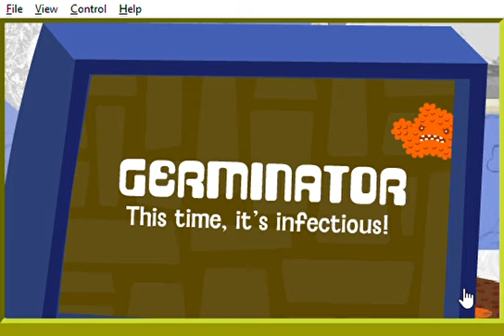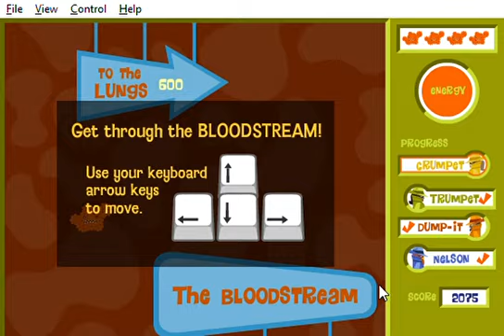Germinator - Full Gameplay :Fetch With Ruff Ruffman